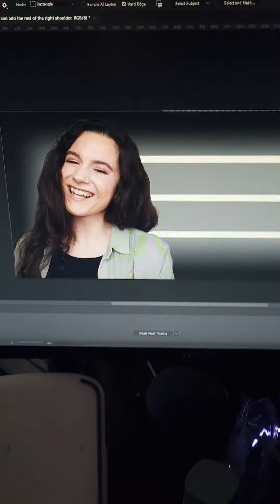ai is taking over the world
you guys are right AI is taking over the world and i'm terrified 🌎